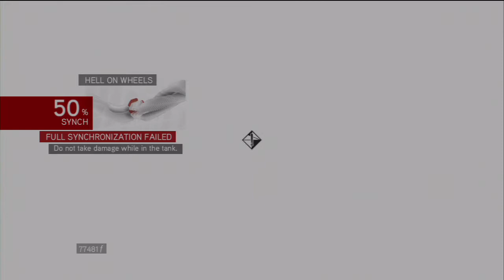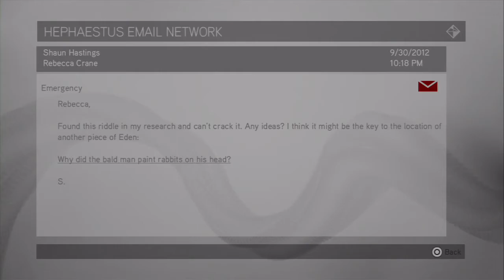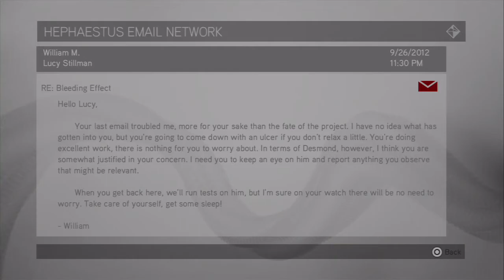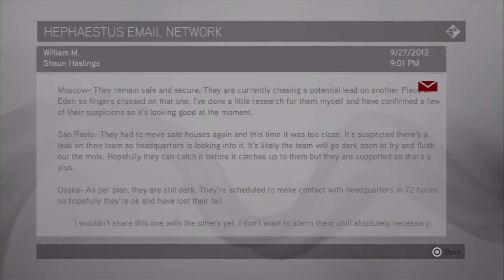Assassins Creed Brotherhood - Part #14